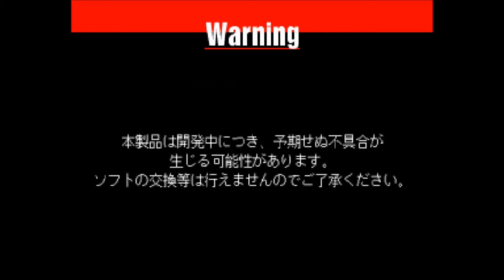Gran Turismo Japanese Trial Gameplay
Just as the title says, we're now 3 for 3 as I show gameplay for yet another Gran Turismo Demo and it's a Japanese demo.

This demo does indeed contain quite a lot of differences from the final Gran Turismo such as the car selection in Arcade Mode, menu icons, race wallpaper, & etc.